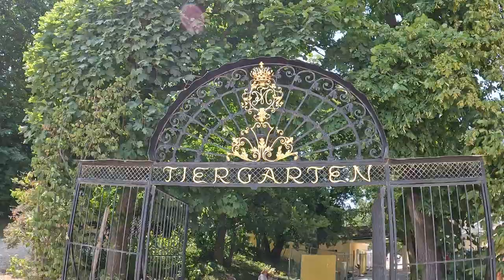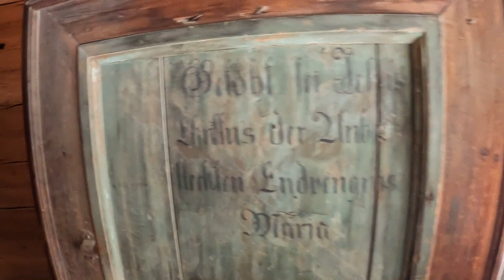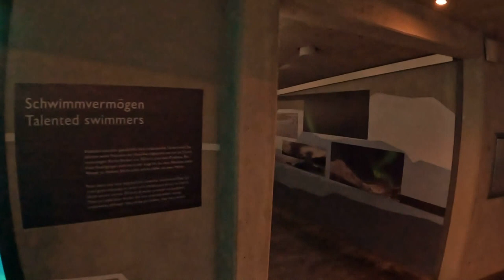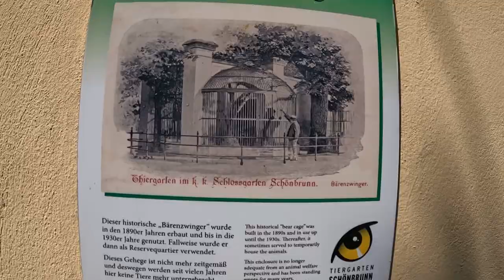Tierpark Schönbrunn (Zoo) - Vienna, AT - Walking Tour - 4K - 2023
Welcome to Enthusiast Walking Tours! I love walking and exploring new towns, cities, countries and continents. Please enjoy your time on my channel and let's go for a walk together.
This channel speaks English, German, French and Luxembourgish.

Schönbrunn Zoo is the oldest zoo in the world, and has now been named Europe’s best zoo six times in a row. Part of a UNESCO World Cultural Heritage site with the imperial summer residence of Schönbrunn Palace at its centre, it provides a unique blend of culture and nature, while promoting conservation and biodiversity. The zoo’s special appeal comes from its imperial charm.